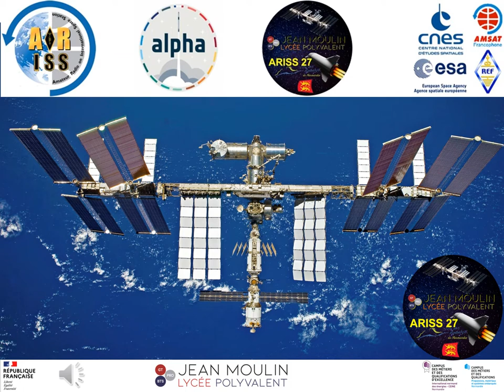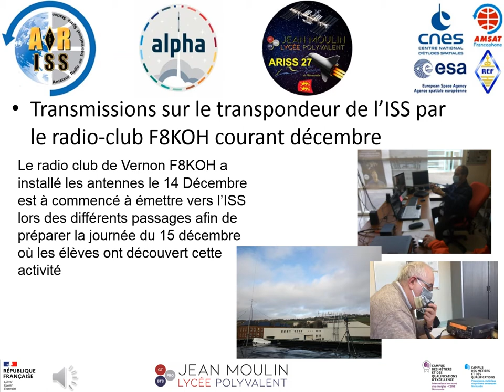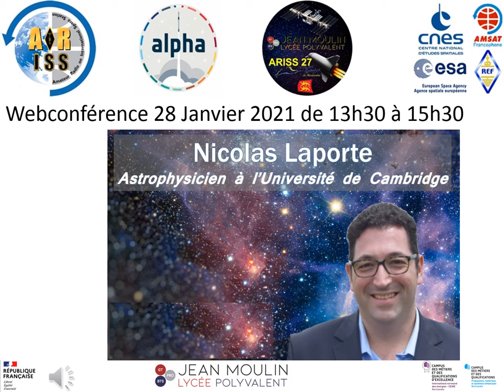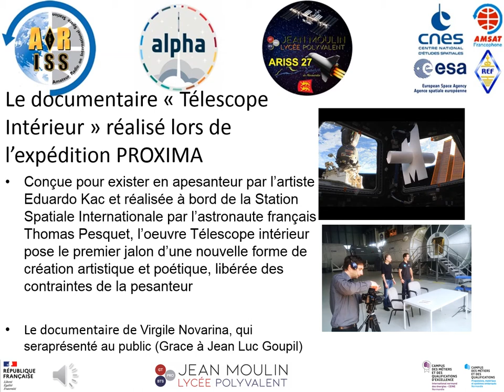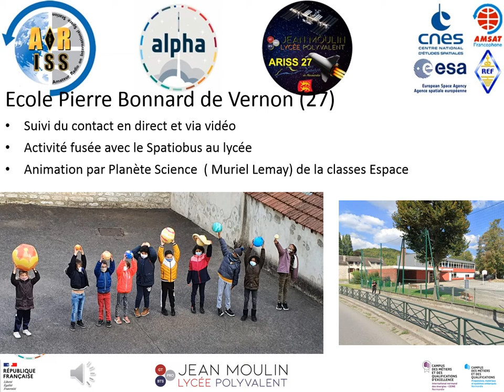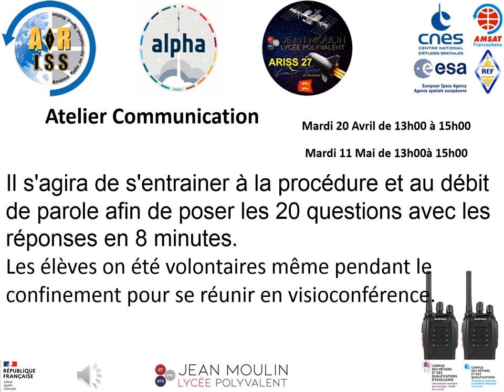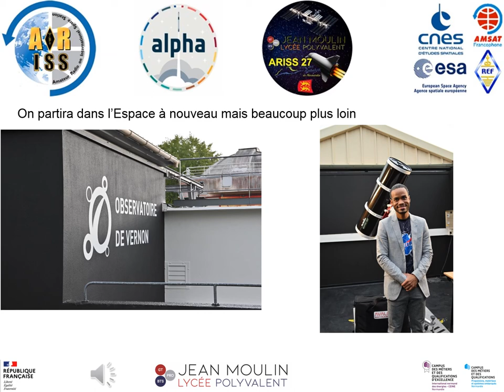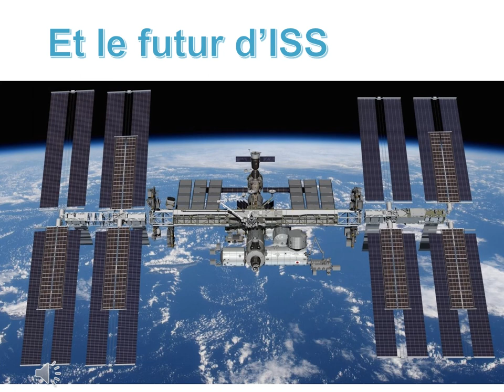Présentation du projet ARISS 27 lors du contact avec Thomas Pesquet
Ce document relate l'ensemble du projet ARISS 27 depuis la première présentation jusqu'à aujourd'hui 20 mai 2021 et ouvre les portes de l'avenir du projet vers l'espace du lycée.